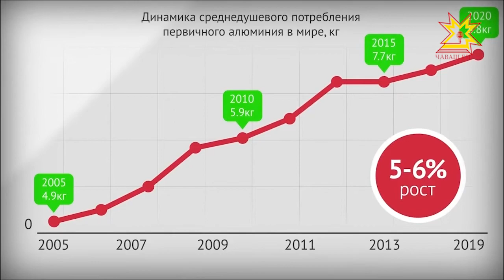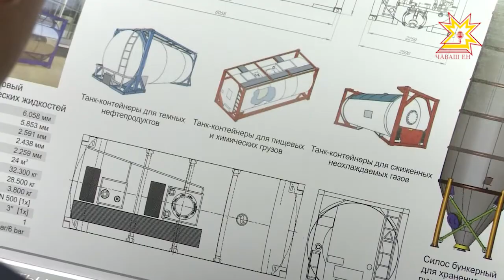В Чебоксарах обсуждают перспективы отрасли цветных металлов.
Столица республики принимает членов  Ассоциации, в которую входят производители и потребители алюминия.  Сегодня в Доме правительства состоялось пленарное заседание. Как в стране намерены развивать экспорт продукции из цветных металлов? И какие проекты могут быть реализованы в этой сфере?